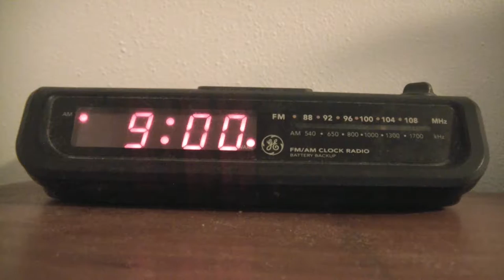catswithnicefaces - Bedtime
and other online music retailers.

Like the portraits of Riley, Lacey, and Oreo that can be seen at the beginning of this video? They were painted by Olga Tsvetkova. Check her out at @rogalik05 on instagram.

My circadian rhythms
Tell me it's bedtime
I look at my people and I meow

I tell them it's time for bed
I gaze at them and then
Then I walk up the stairs

They'll follow me because I'm right
My internal clock has such might

It never steers me wrong

Bedtime
Good night
Bedtime
Good night

Follow me up the stairs
I march right back down and I get 'em again

I wait for my people
Wait for 'em to crawl into bed
And once they're settled in
I jump up and I walk all around

The spot has to be just right
My people have to be tucked in tight
And then I make my nest
Before they turn out the light

Bedtime
Good night
Bedtime
Good night